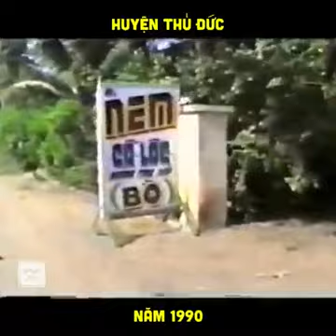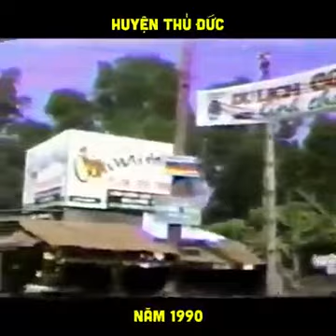Thủ Đức năm 1990